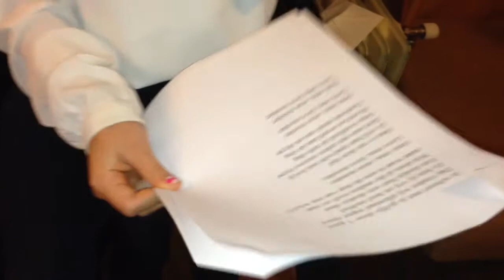Oma Croonen 85 jaar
Oma Croonen 85 jaar, bezongen door de Croonen nazaten.